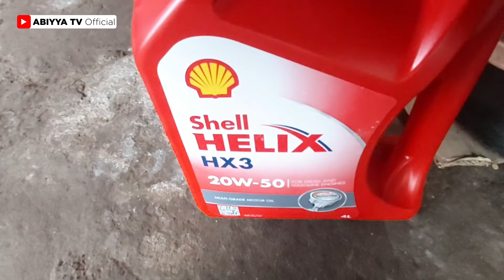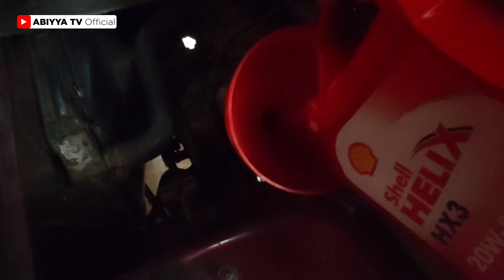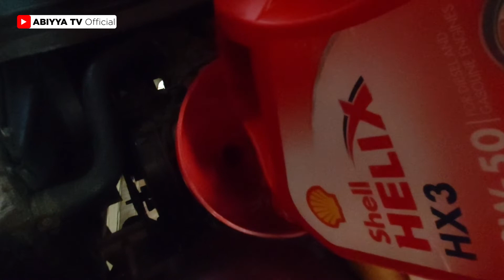CARA GANTI OLI MESIN SENDIRI